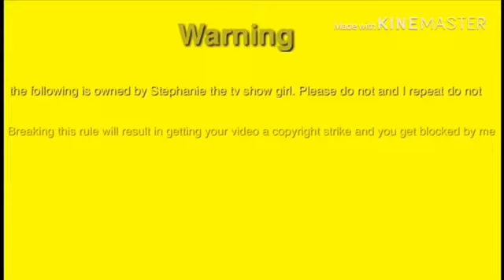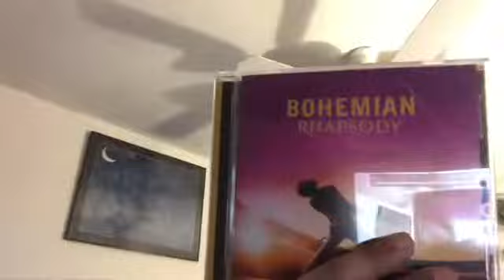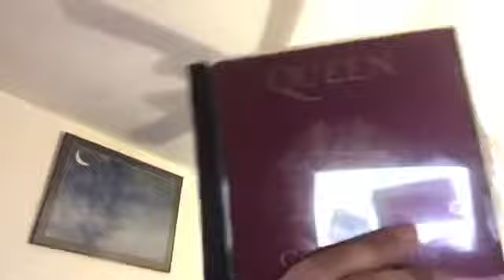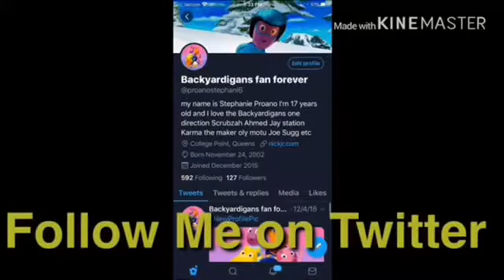How I started liking the band Queen